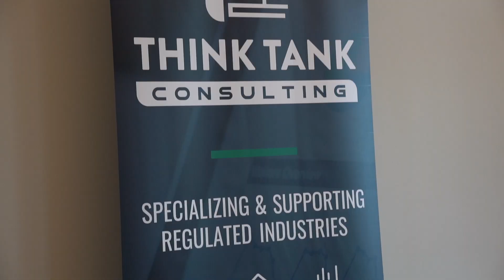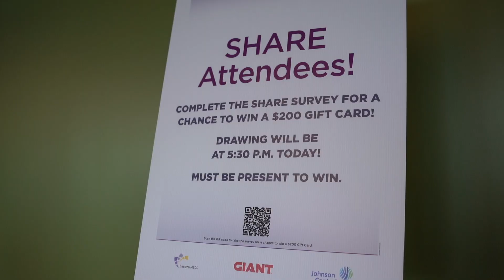SHARE Central PA 2023 Recap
Recap video from SHARE in Central PA on June 6, 2023 at Members 1st in Enola, PA